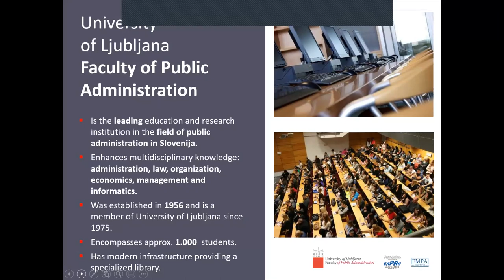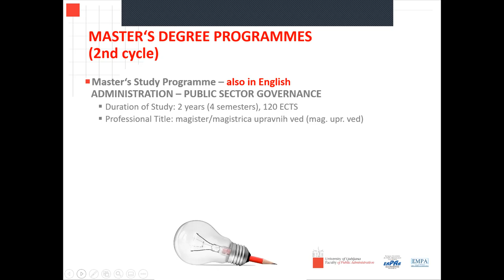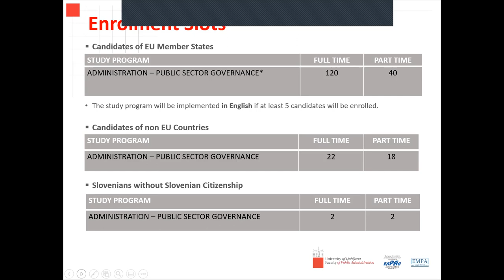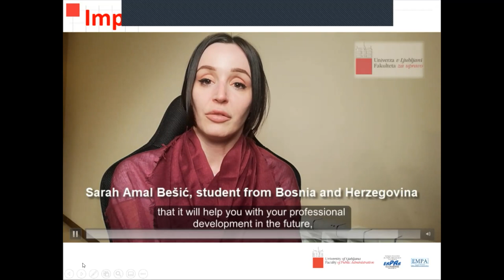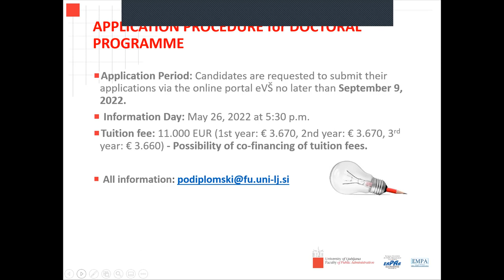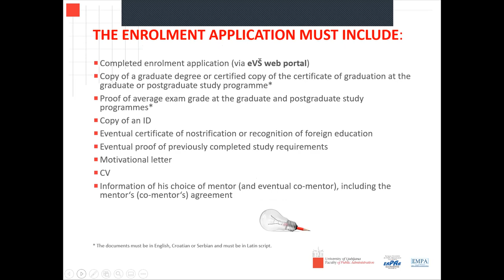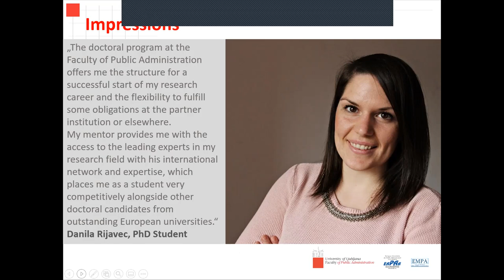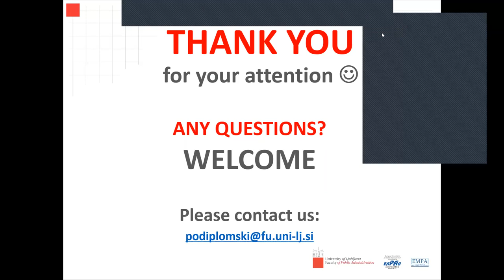UL Faculty of Public Administration